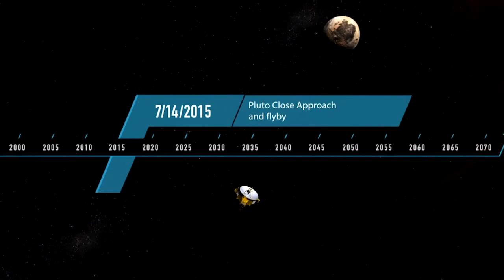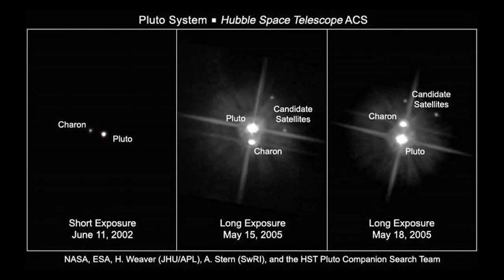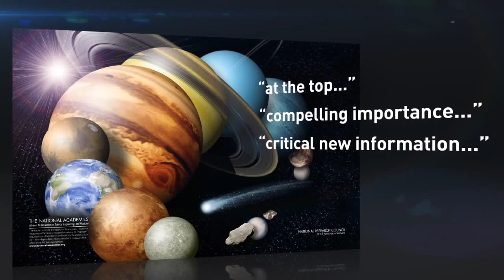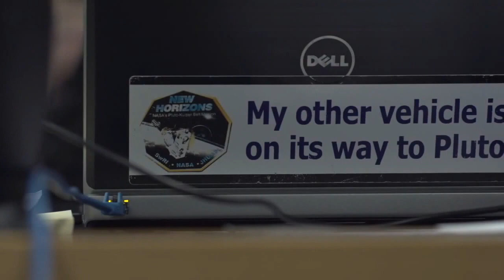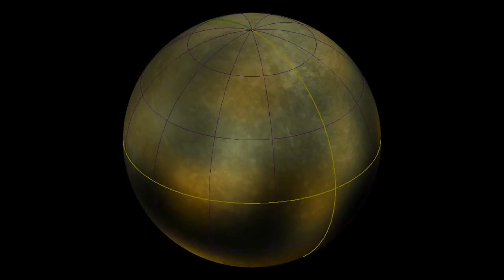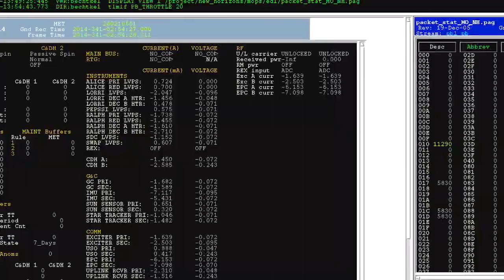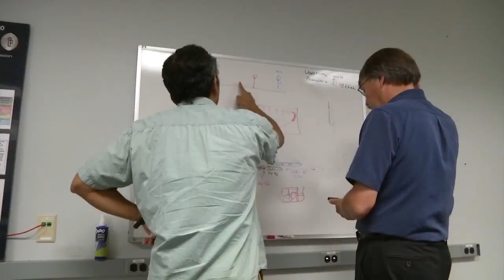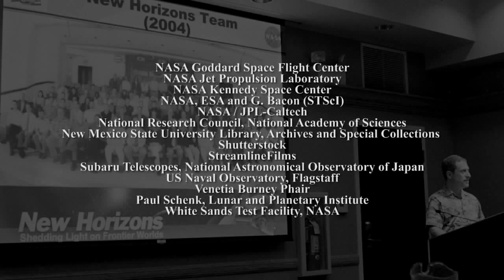The Year of Pluto - A New Horizons Documentary | Video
- New Horizons is the first mission to Pluto and the Kuiper Belt, a gigantic zone of icy bodies and comets orbiting beyond Neptune.

Johns Hopkins University Applied Physics Laboratory (APL) in Maryland, designed, built and operates the New Horizons spacecraft, and manages the mission for NASA.

Credit: NASA